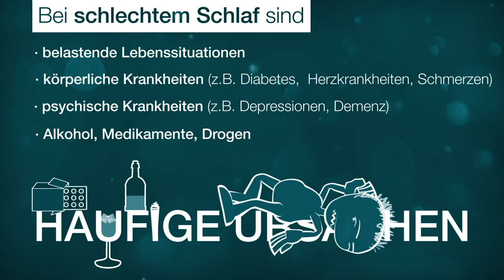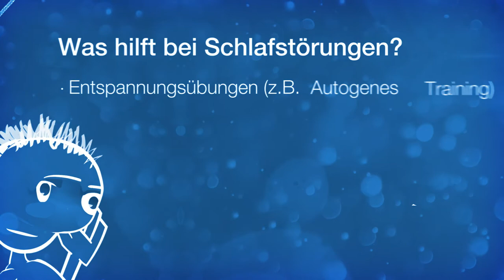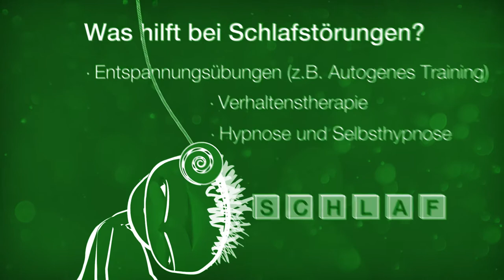Was hilft bei Schlafstörungen? Das mediX-Gesundheitsdossier als Video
Der Animationsfilm Schlafprobleme, basierend auf dem mediX-Gesundheitsdossier "Schlaf und Schlafstörungen, gibt einfache und schnelle Hinweise, wie man mit Schlafstörungen umgehen soll und wann man eine ÄrztIn aufsuchen sollte. Dabei ist die Schlafdauer gar nicht so wichtig; vielmehr sollte man sich nach einem guten Schlaf am Morgen ausgeruht und leistungsfähig fühlen.